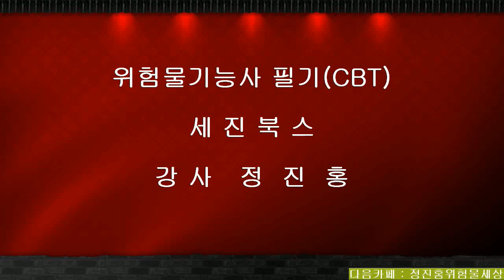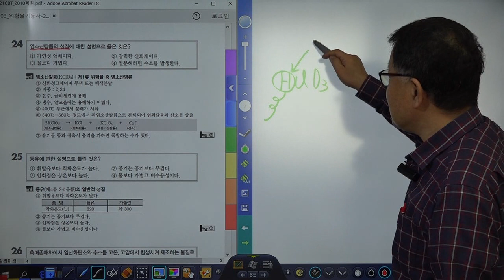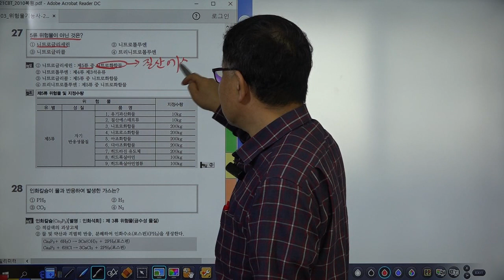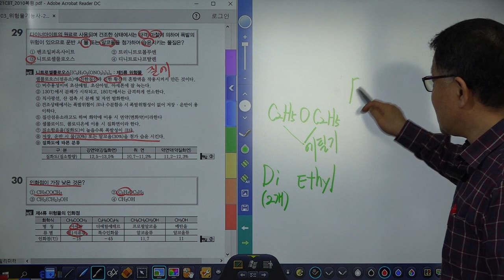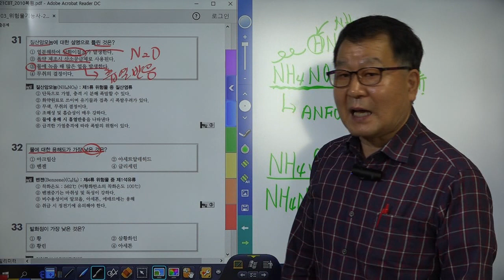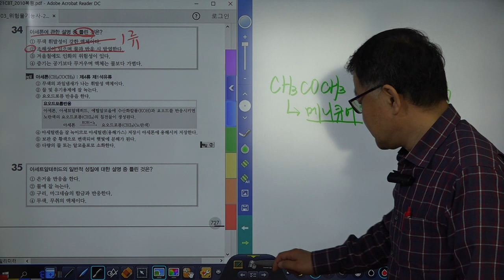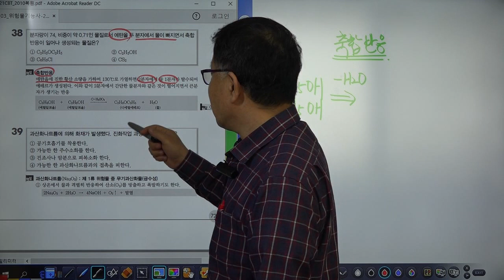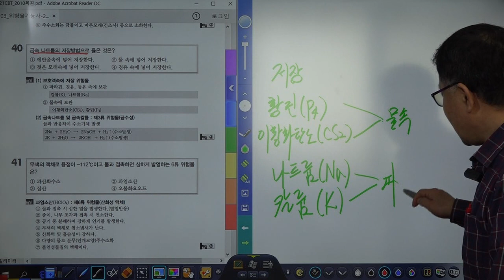위험물기능사필기 2021년 제1회 기출문제풀이 02강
세진북스에서 발간한 위험물기능사필기책을 저자가 직접 강의한
기출문제풀이 입니다